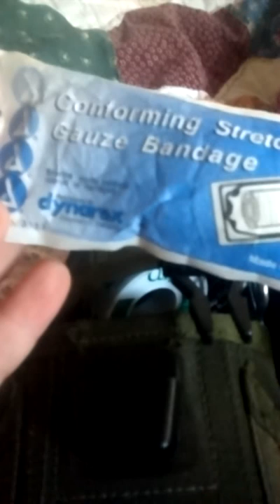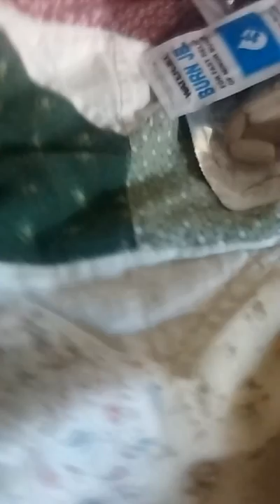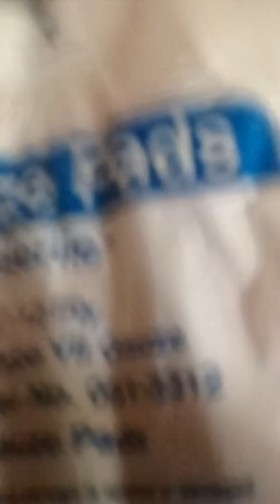Lbe med kit